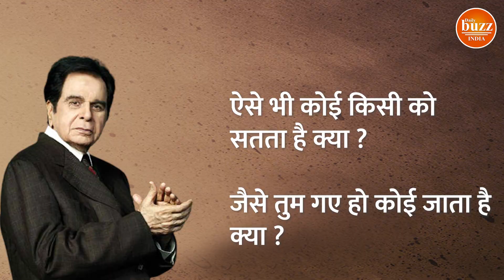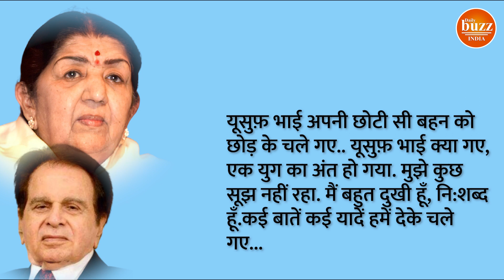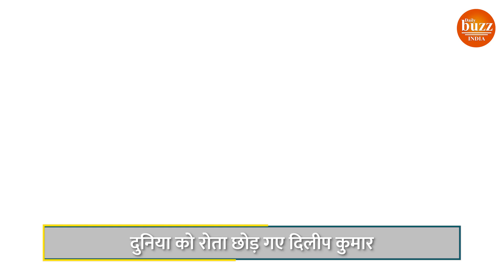दिलीप कुमार के निधन पर फूट-फूटकर रोए फिल्मी सितारे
Dilip Kumar left the world weeping, film stars mourning, Bollywood veterans paid tribute to Dilip Kumar, does anyone ever hurt like you have gone?
Indian cinema is sad today .. everyone's eyes are moist .. everyone is immersed in mourning that today a golden page of Indian cine history has been turned